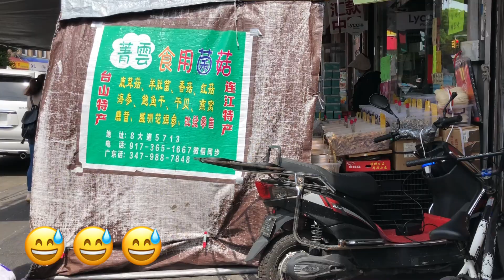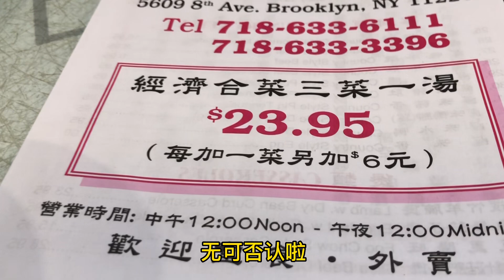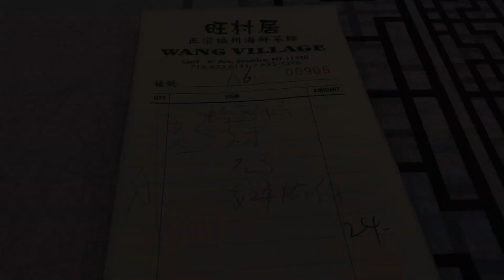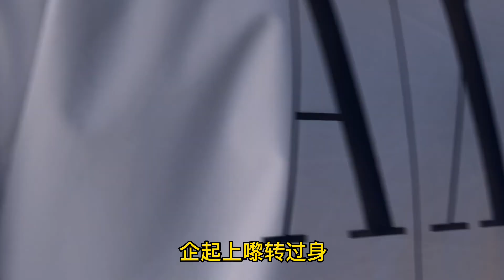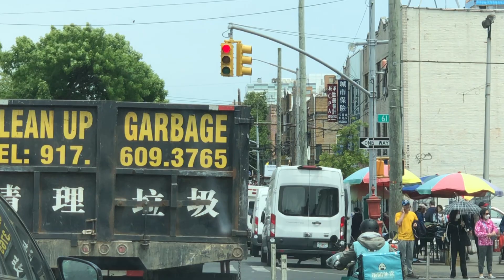布魯克林，這街邊真是無奇不有😲 八大道 唐人街 旺村居海鲜菜馆